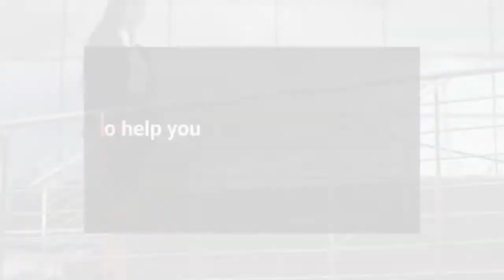6 Tips For Selling Your Home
6 Tips For Selling Your Home.
Ready To Sell?
Let's Chat!
NaplesListed.com